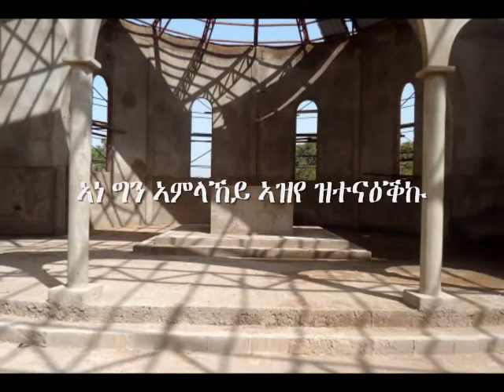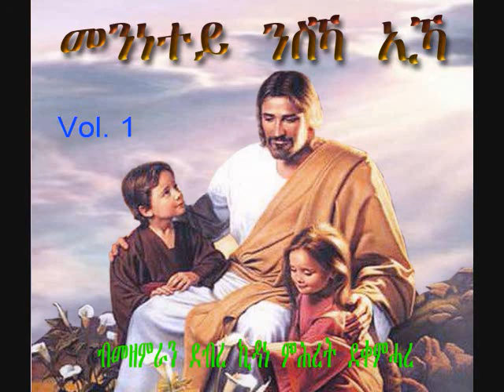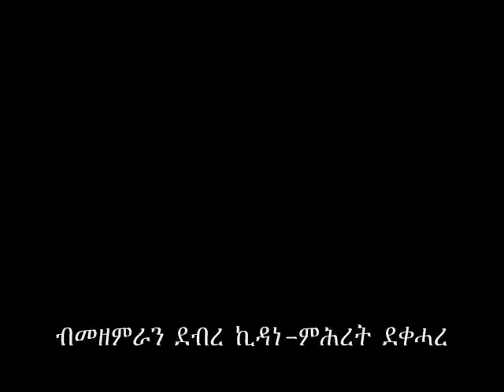7-Kem Qedemka Aleka (ከም ቀደምካ ኣሎኻ) - Kidane Mhret Dekemhare - Mezmur Catholic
ብመዘምራን ደብረ ኪዳነ-ምሕረት ደቀምሓረ
Vol#1 - 2011